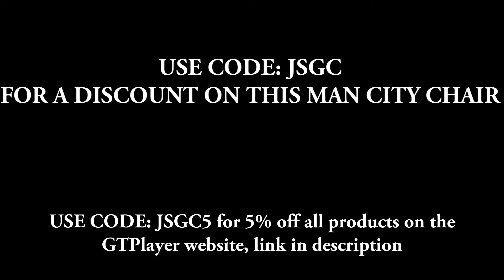Our Best European Win EVER | Man City 3 - 0 Bayern Munich Reaction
Man City beat Bayern Munich 3-0 in the Champions League quarter-final 1st leg at the Etihad Stadium as Rodri, Bernardo Silva and Erling Haaland all score for Manchester City to put City in a very strong position going into next weeks second leg match at the Allianz Arena! This is my match review, match reaction and match analysis!